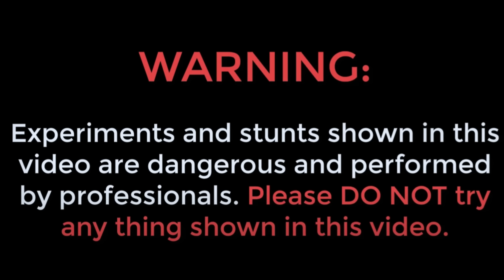Will Water Stay Cold in Milton and Cello ?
in this video we will test extremely experiments on the Milton and cello thermosteel bottles and check the accurate temperature inside the bottle cool or not so this is the amazing video you definitely enjoy this if we say that the brand comparison of cello and Milton

Cello Vs Milton